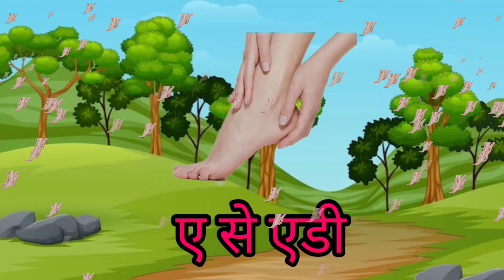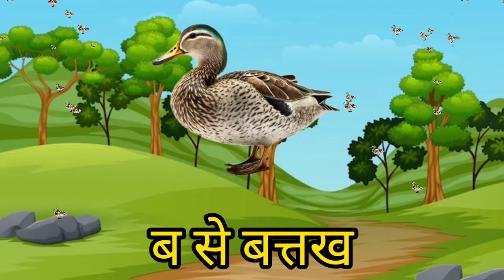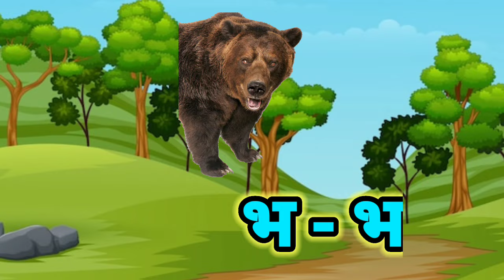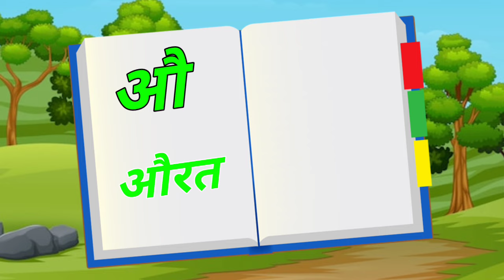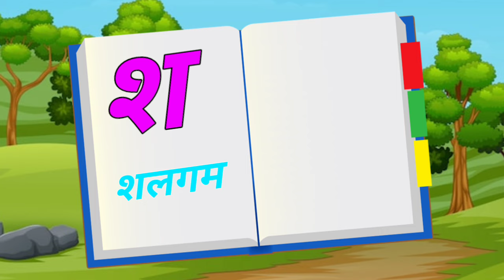123 Numbers, learn to count, One two three, 1 to 20, 1 to 100 counting, Hindi alphabet